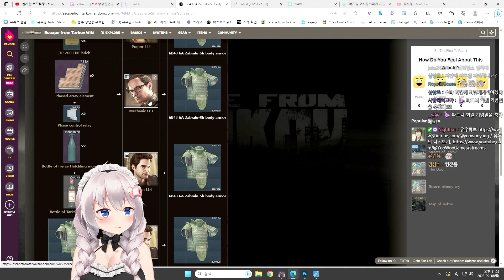솜씨 좋은 바느질 파트 1 ~ 4 / 래그맨 - 유우양 (타르코프 / Escape from Tarkov)